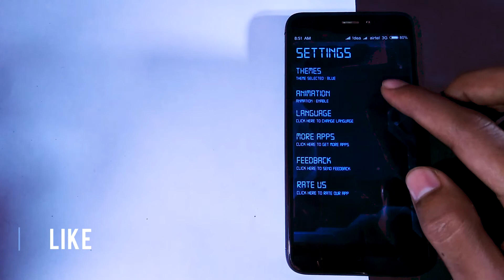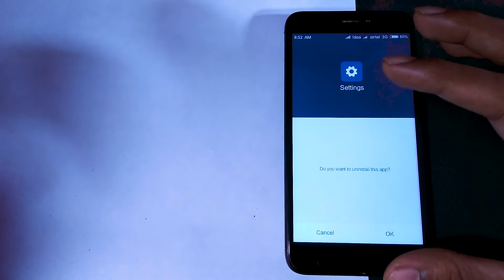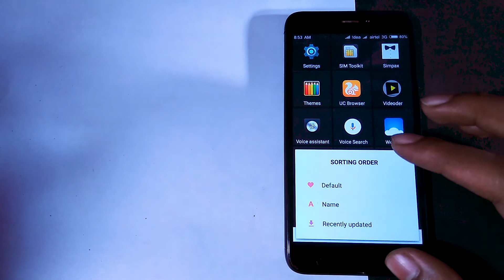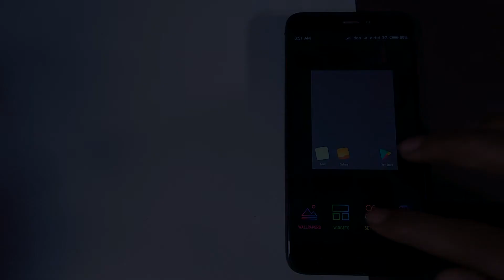Best 5 Launcher For Android 2017!Must Download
In this video I will show you Best 5 Launcher For Android 2017,New and Incredible Launcher for you Andriod and Get new look for your Andriod.

Content:
1.5 Cool Launcher Apps for 2017
2.Top 5 Best Android Launcher September 2017
3.Best 5 Useful Launcher For 2017
4.5 Crazy Launcher For Android 2017
5.Best 5 Android Launcher For 2017